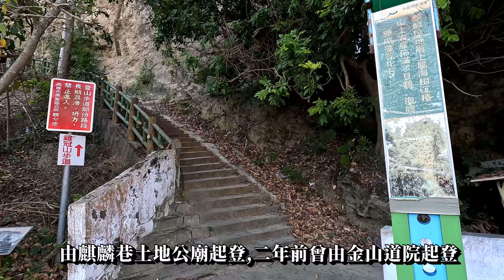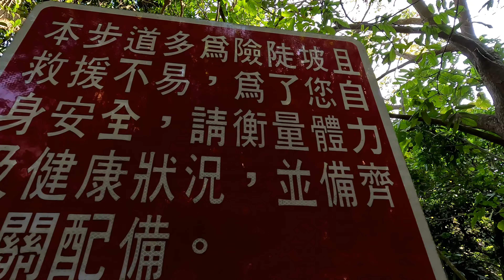燕巢 千野村 雞冠山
『千野村』坐落於高雄燕巢區的麒麟山上由知名地標『麒麟山休閒園區』改造而成致力打造南臺灣獨一無二的日式景觀園區
雞冠山又稱「麒麟尾」山，位在高雄燕巢區的金山里，因為山形極似雞冠，且特立於一片平地之上，因此成為燕巢最引人矚目的地標